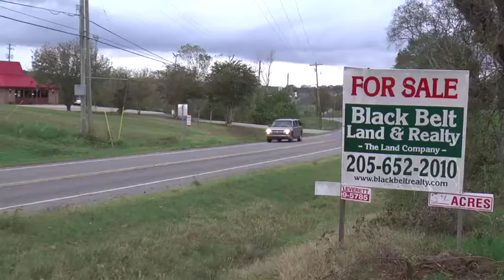SEJC Best Television Journalist Sarah Neill 2017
Hotel Story